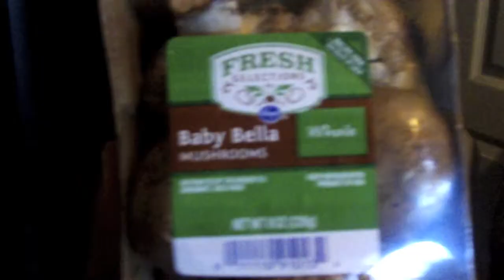Where Do Vegans Get Their Protein?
Where do vegans get their protein? Is it a magical pill? Or is it some kind of vegan fairy dust?